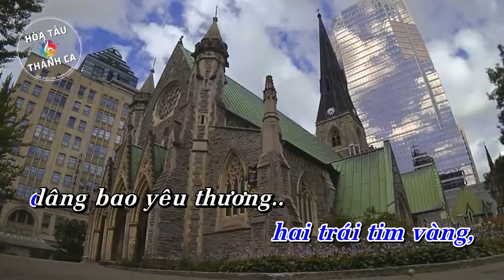NGUYỆN ƯỚC CHO TÌNH YÊU | Hòa tấu Saxophone, Guitar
Hòa tấu: NGUYỆN ƯỚC CHO TÌNH YÊU | Saxophone, Guitar

- Sáng tác: Lm. Nguyễn Duy
- Saxophone: Phạm Quang Trung
- Guitar: Nhật Nguyên